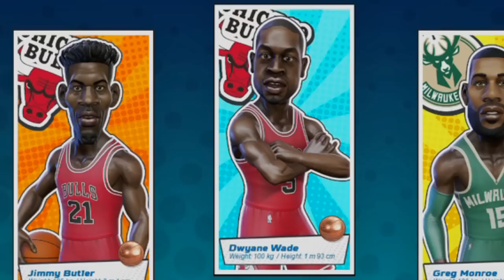AM I A NBA PLAYGROUND JESUS?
Is Troydan the Jesus of all NBA Playgrounds? Is he unstoppable? I DONT KNOW!!!